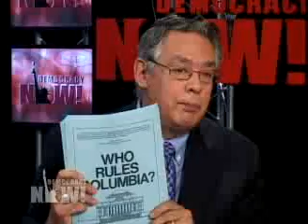The Columbia Student Uprising-40 Years Later-3/5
Forty Years After Historic Columbia Strike, Four Leaders of 1968 Student Uprising Reflect
Forty years ago this week, hundreds of students at Columbia University started a revolt on campus. Students went on strike. They occupied five buildings, including the president's office in Low Library, and barricaded themselves inside for days. The students were protesting Columbia's ties to military research and plans to build a university gymnasium in a public park in Harlem. The 1968 Columbia uprising inspired student protests across the country. We spend the hour with four of the strike leaders: Gustin Reichbach is now a New York State Supreme Court Justice; William Sales is now a professor at Seton Hall University; Tom Hayden is a former California state senator; and Juan Gonzalez, our own Democracy Now! co-host. [includes rush transcript]